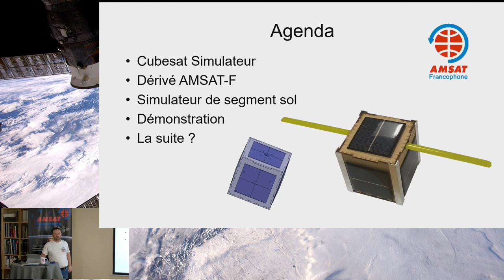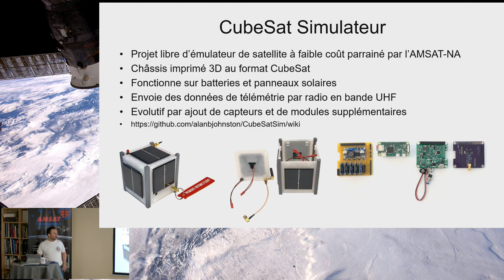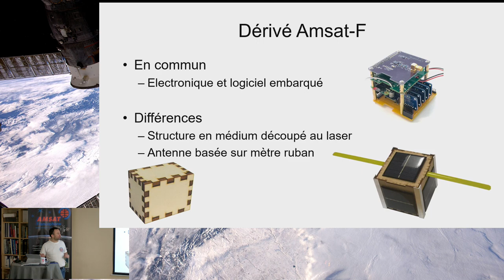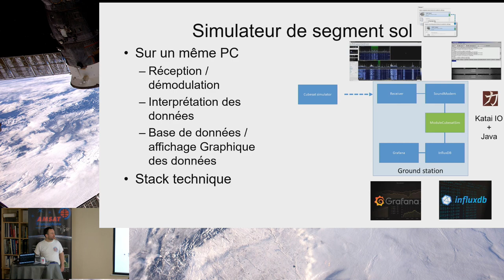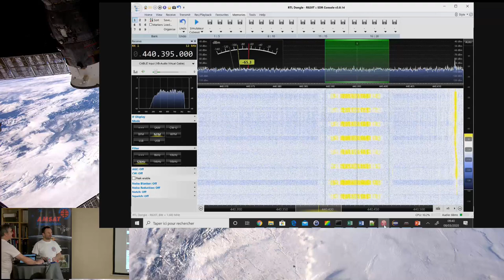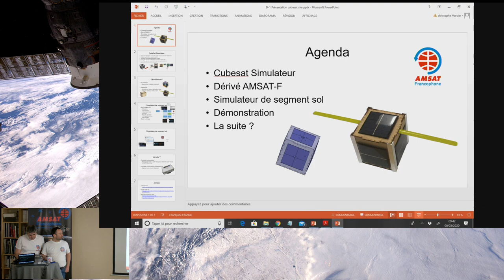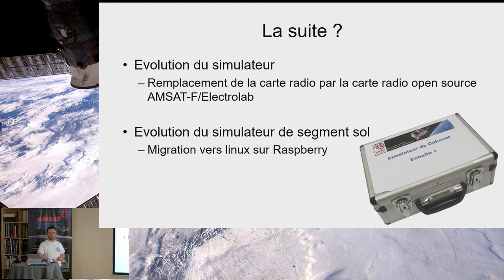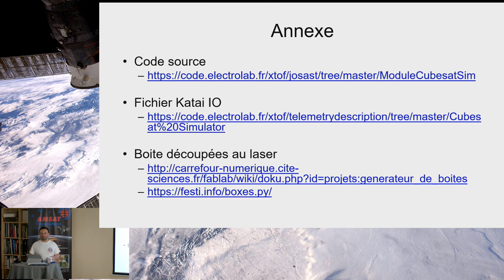Simulateur de Cubesat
Intervenant : François Brulé
Structures : AMSAT-F - Electrolab